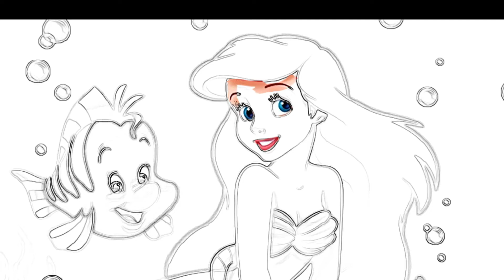Coloring Mermaid Ariel & Flounder Disney Cartoons Magic Coloring Book Painting Learning for Kids